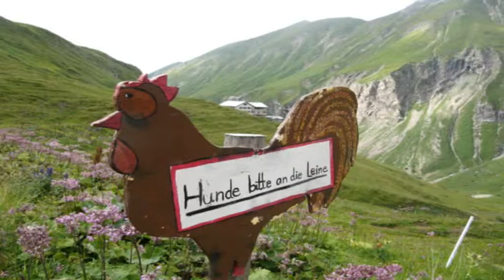Kopie van BERGKAMP - Oostenrijk (Holzgau) (augustus 2011)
BERGKAMP - Oostenrijk (Holzgau) (augustus 2011)